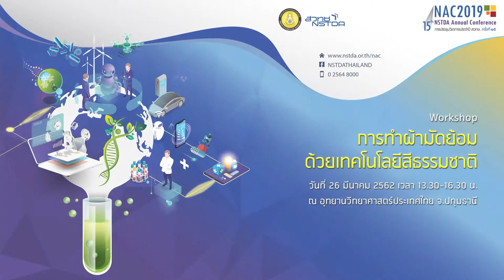การทำผ้ามัดย้อม ด้วยเทคโนโลยีสีธรรมชาติ (2/2)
Workshop "การทำผ้ามัดย้อม ด้วยเทคโนโลยีสีธรรมชาติ"  วันอังคารที่ 26  มีนาคม 2562  เวลา 13.30 – 16.30 น. ณ INC2-D Business Center ห้องโถง D อาคาร INC2, อุทยานวิทยาศาสตร์ประเทศไทย

องค์ความรู้ด้านการปลูกคราม ก่อหม้อคราม ทำสีคราม ทำสีสกรีนจากคราม สีผง สีต่างๆ  น่าจะถูกถ่ายโอนความเชี่ยวชาญนี้สู่คนหนุ่มสาว เพื่อการรักษาไว้ซึ่งวิถีวัฒนธรรม ขนบธรรมเนียม แนวทางการทำงานทิศทางการออกแบบ การรักษาไว้ซึ่งภูมิปัญญาและที่สำคัญที่สุด เยาวชนในปัจจุบัน จะขับเคลื่อนรูปแบบการทำงานที่มีทิศทางใหม่ขึ้นมาได้ด้วยตัวของพวกเขา นวัตกรรมมากมายอาจจะผุดขึ้นมาจากการสั่งสมประสบการณ์ในตัวของคนอีกรุ่น

ความคาดหวังว่า คนหนุ่มสาวรุ่นใหม่ หรือ เยาวชนในทุกพื้นที่ของประเทศไทย ที่มีใจใฝ่ในการรักษ์ การที่จะเป็นผู้ให้ เป็นครู เป็นปราชญ์รุ่นเยาว์ ที่พร้อมจะขับเคลื่อนกลไกของงานสิ่งทอ งานออกแบบ งานวิจัย งานวิเคราะห์ งานทดลองที่เกิดจากผลิตผลมากมายในพื้นที่สู่ผลิตภัณฑ์ที่สำคัญ สู่การเป็นผลงานที่จะเชื่อมไปสู่ภาคธุรกิจขนาดใหญ่ เป็นงานอนุรักษ์ที่จะสามารถครอบคลุมไปสู่ การจัดตั้งอุตสาหกรรมสิ่งทอ คนรุ่นใหม่หัวใจอนุรักษ์วิถีได้